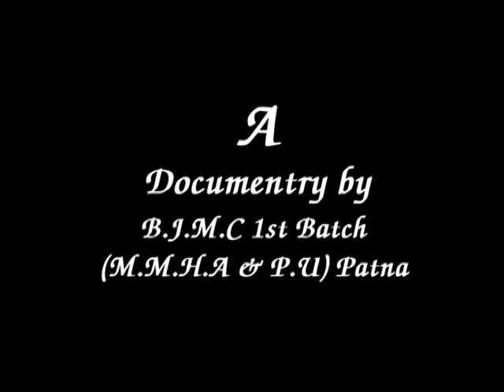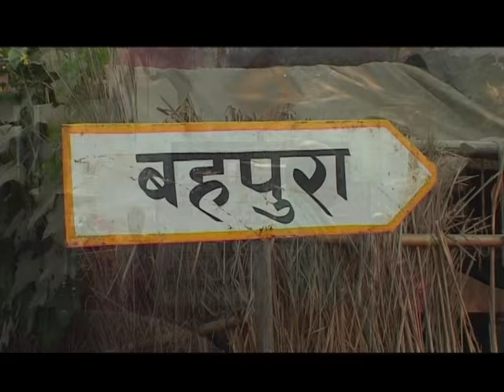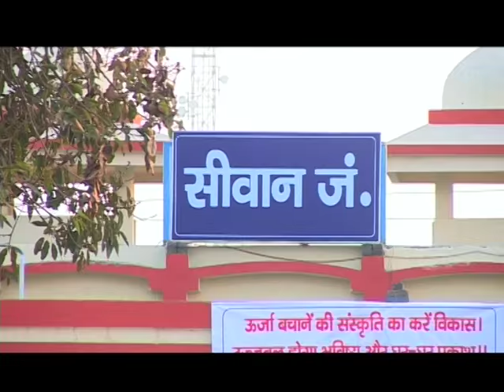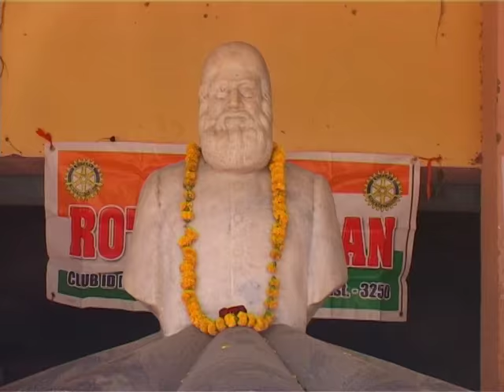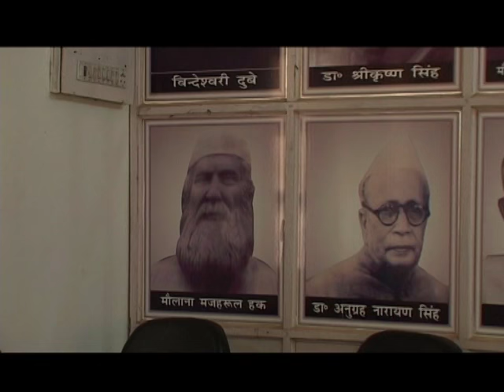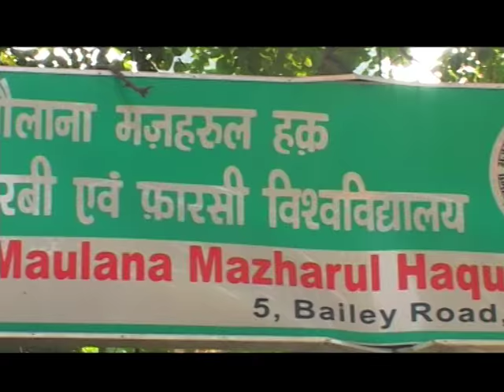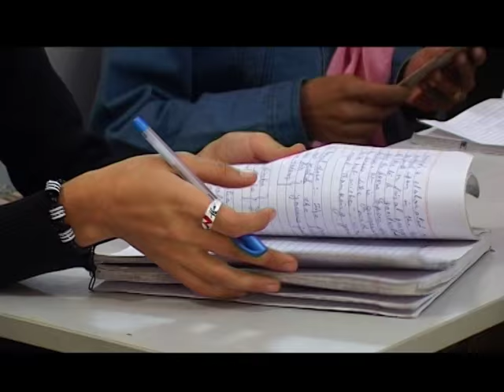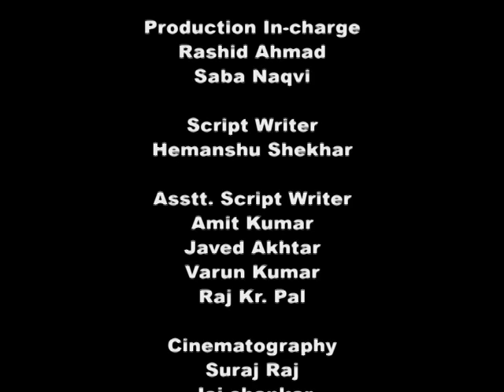Builders of Modern India- Maulana Mazharul Haque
A documentary by B.J.M.C. first batch (2008-11) of Maulana Mazharul Haque Arabic & Persian University, Patna